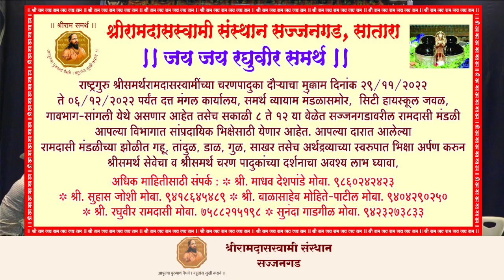श्रीसमर्थ पादुका प्रचार दौरा २०२२-२३, कीर्तन सेवा. स.भ. निनाद्बुवा रामदासी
श्रीसमर्थ पादुका प्रचार दौरा २०२२-२३